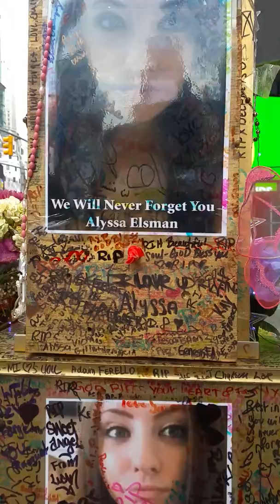Sunshine in Times Square after Murder